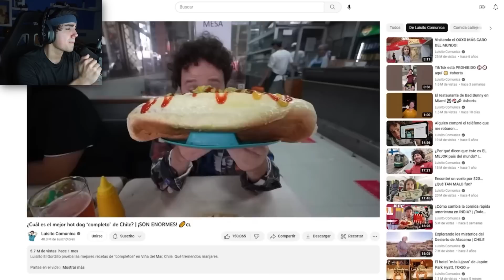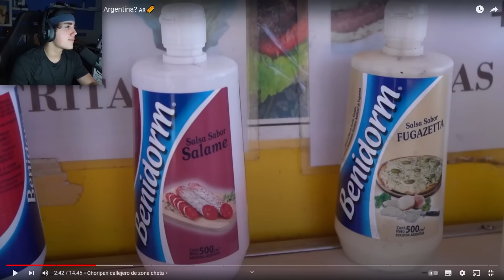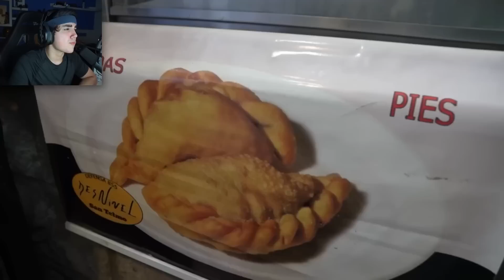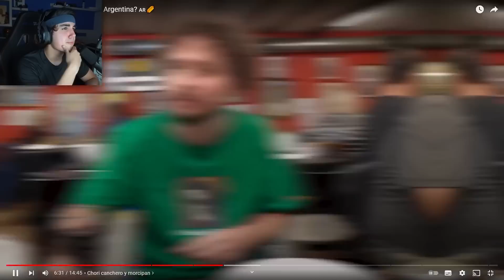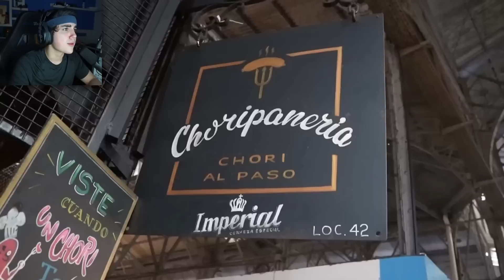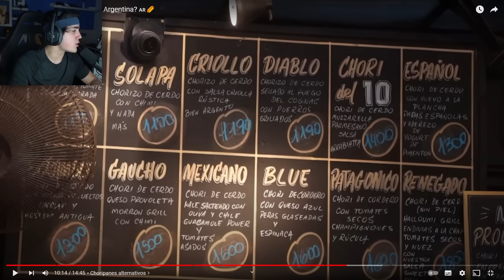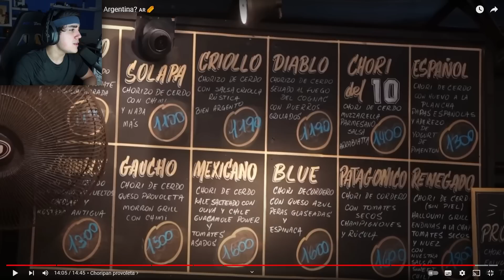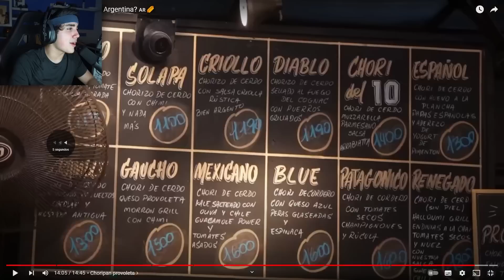ROIER REACCIONA A LUISITO COMUNICA: ¿Cuál es el mejor “choripán” de Argentina?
Espero les guste esta reacción de Roier !!
Recuerda que Roier reacciona a videos y más en directo todas las tardes